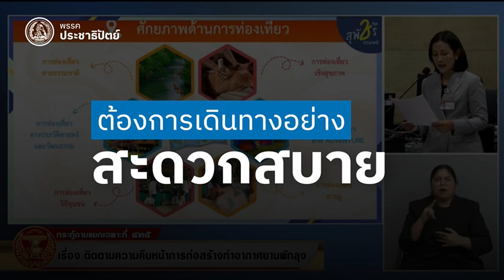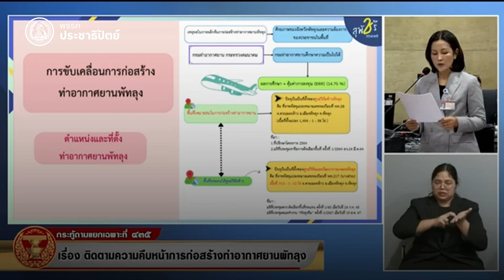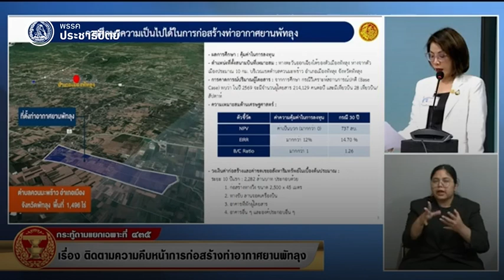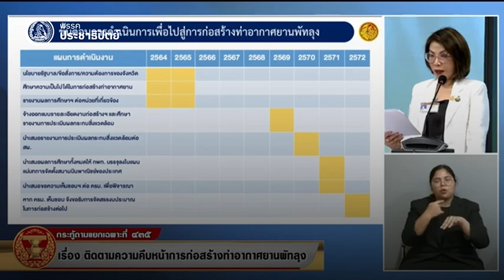“สุพัชรี” รุก ! ถามกระทู้คมนาคม สนามบินพัทลุงได้ใช้กี่โมง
นางสุพัชรี  ธรรมเพชร สส.พัทลุง พรรคประชาธิปัตย์ ตั้งกระทู้ถามในสภาถึงความคืบหน้าการก่อสร้างท่าอากาศยานพัทลุงว่าจังหวัดพัทลุงมีพื้นที่ทั้งหมด 3,424 ตารางกิโลเมตร ลักษณะภูมิประเทศเป็นภูเขา ที่ราบสูง และที่ราบสลับดอน พื้นที่ฝั่งตะวันออกติดทะเลสาบสงขลา มีประชากรทั้งสิ้น 520,455 คน  ประชากรส่วนใหญ่มีรายได้มาจากภาคบริการ 54.3% ภาคบริการส่วนใหญ่มาจากนักท่องเที่ยวทั้งชาวไทยและชาวต่างชาติ  เพราะพัทลุงมีที่ท่องเที่ยวเชิงธรรมชาติ ประวัติศาสตร์ วัฒนธรรม  วิถีชุมชน สายลุย และ สายมู  ทำให้เศรษฐกิจในพัทลุงเติบโตอย่างรวดเร็ว แต่ในขณะเดียวกันจังหวัดพัทลุงไม่มีท่าอากาศยาน  ซึ่งทุกภาคส่วนใน พัทลุงมุ่งหวังที่จะให้มีท่าอากาศยานโดยเร็ว   ทั้งผู้ว่าราชการจังหวัด หัวหน้าส่วนราชการ  รวมทั้ง สส.พัทลุง 3 ท่าน จึงมีการตั้ง “พัทลุงทีม” ขึ้นมา เพื่อสนับสนุนข้อมูลต่างๆ และอำนวยความสะดวก ให้มีท่าอากาศยานพัทลุงขึ้นมาให้ได้